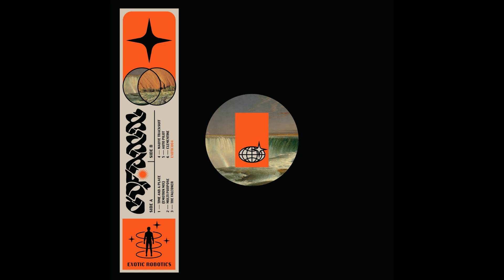Cofaxx – Auto Pilot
Ep Isomorph
Label Exotic Robotics
Year 2019
Genre Electronic
Style Ambient, Breakbeat, House, Techno